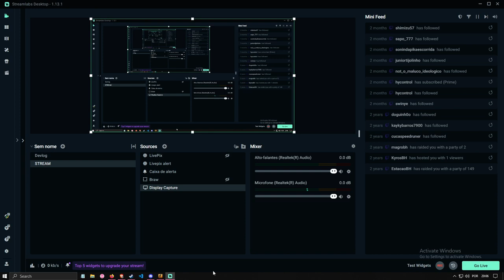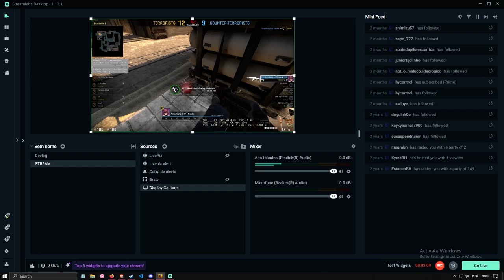Como curar constipação no csgokkkkkkkkkkkkkkkkkkkkkkkkkkkkkkkkkkkkkk